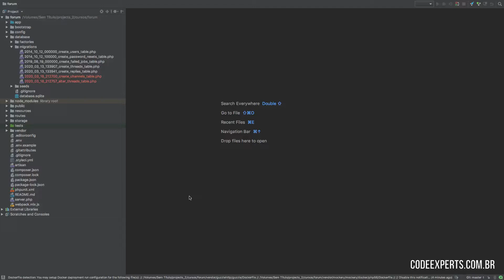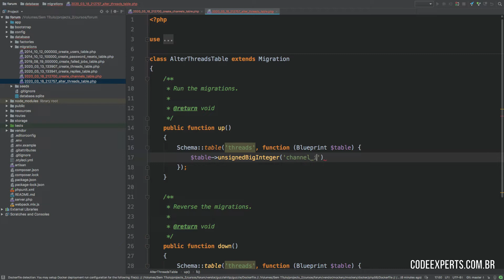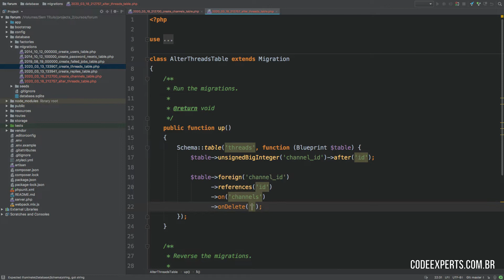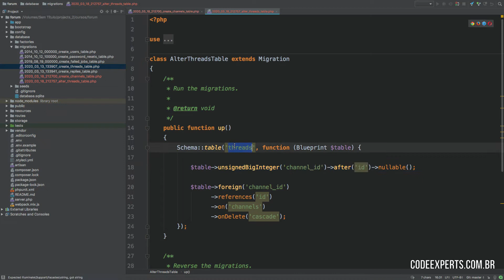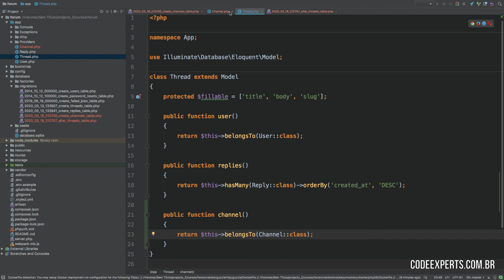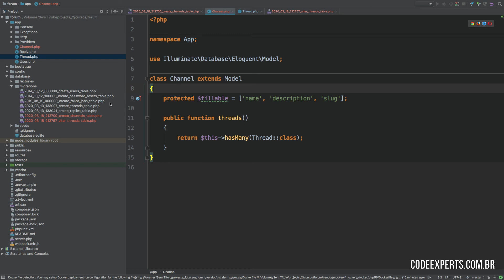[Laravel 7 e ACL] Aula 23 | Migrando Canais e Mapeamento